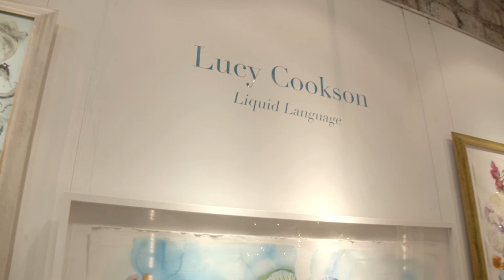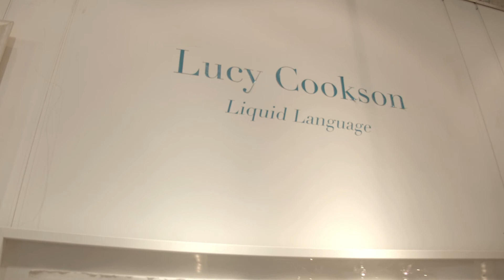Lucy Cookson's Liquid Language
Since childhood the sea has been my inspiration. I have lived, loved and painted at the waters edge. From my studio on Gardiner's Bay in Amagansett to the breathtaking deep waters of Kauai the sea always speaks to me - it was in Hawaii that this conversation truly took form. I hope my work will bring a splash of the wonder of the sea to color your world.